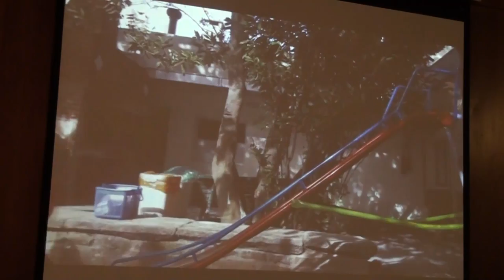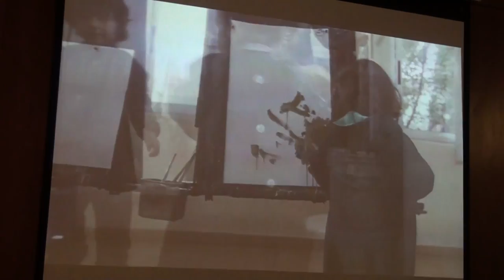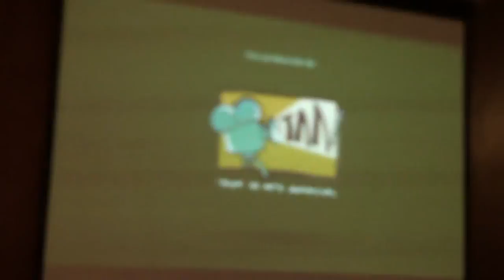Apertura y Eje pedagógico Jornada Juan Carlos Carrasco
00:01:55 Mag. Gabiel Picos

Eje pedagógico:

00:13:50 Prof. Alicia Rodríguez - Aportes de Juan Carlos Carrasco a la extensión universitaria

00:28:06 Mónica Ottado

00:45:00 Virginia Varela